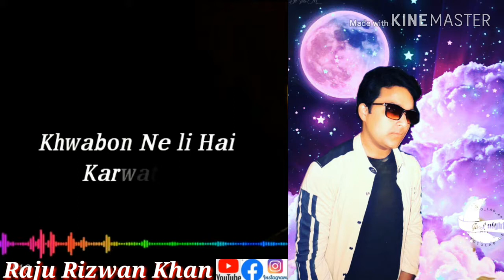Aankhon ki Hai yeh khwahishein